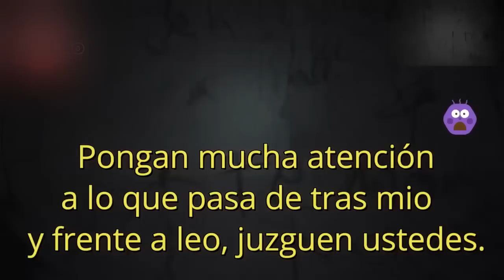Top 20 Scariest Videos Of 2023 - Scary Comp. V4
So In this list of Mr 5x!  I will Show YOU the 20 Scariest Videos of 2023!  where Paranormal Investigations Team managed To caught Poltergeist Activity & Shadows at haunted Places, some SCARY Videos found on Reddit, TikTok and other Platforms..    If you Enjoy - make sure to SUBSCRIBE!